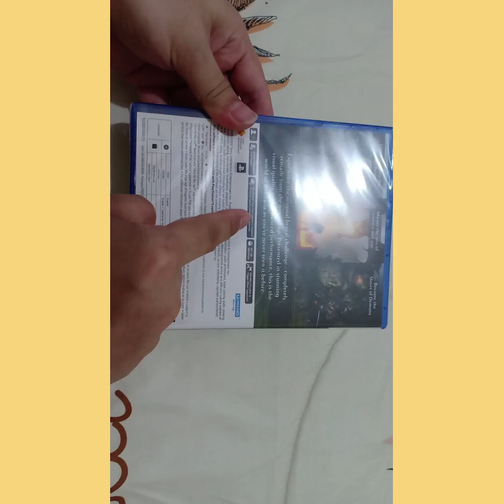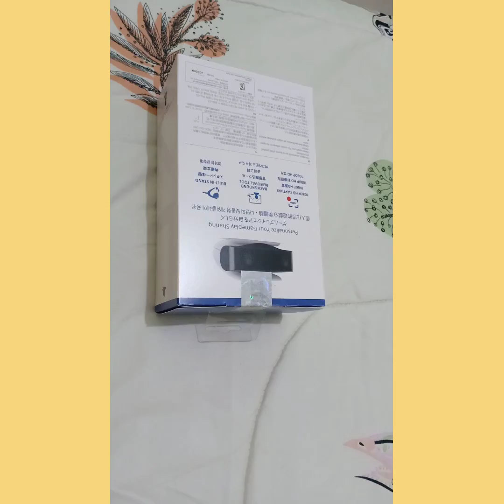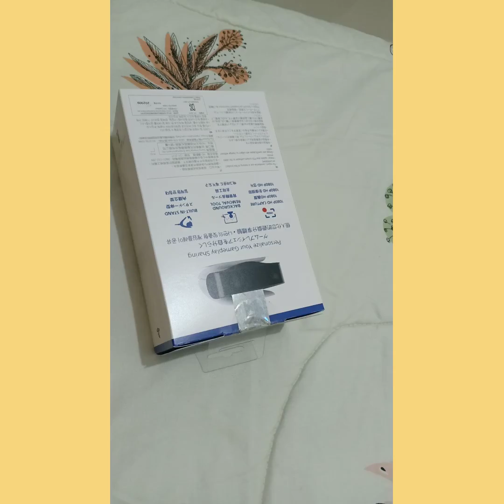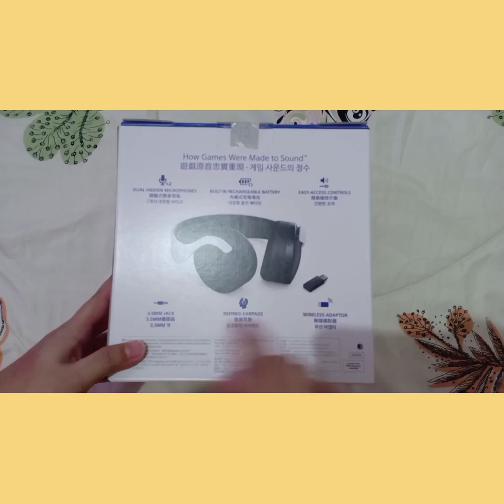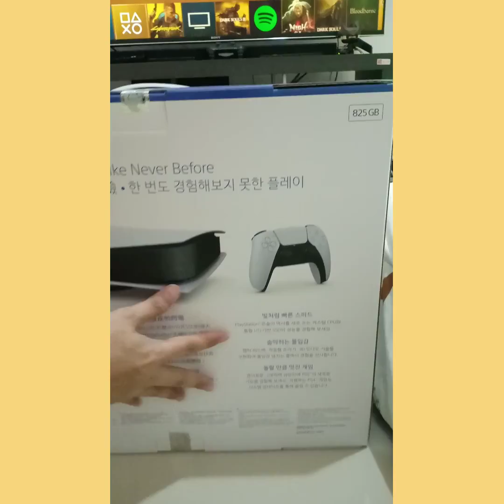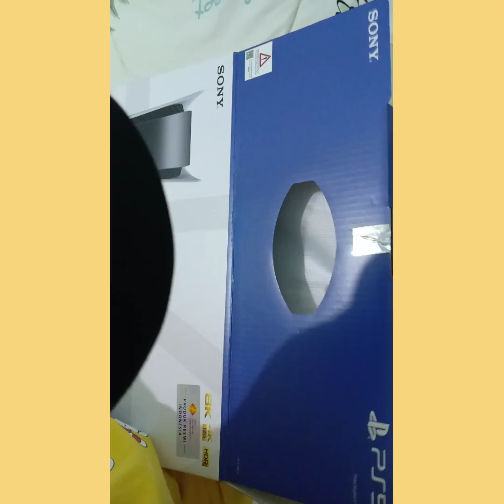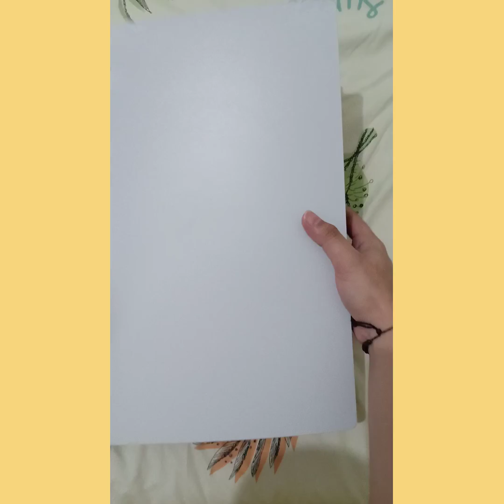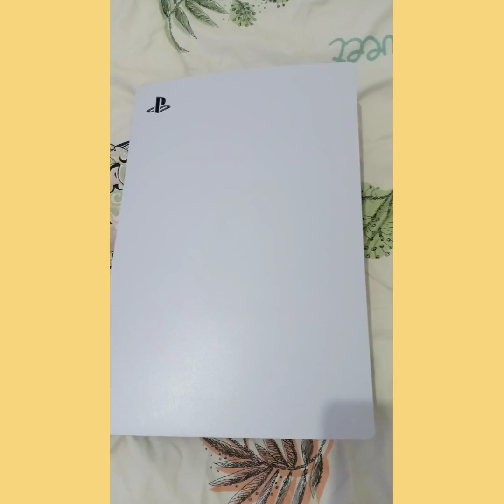Unboxing Playstation 5, Pulse 3D, HD Camera & Demon's Souls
Gamers Never Give Up
Gamers Never Sleep
Gamers Never Die